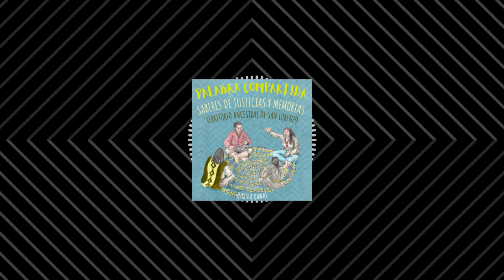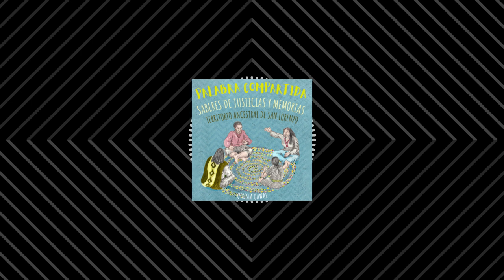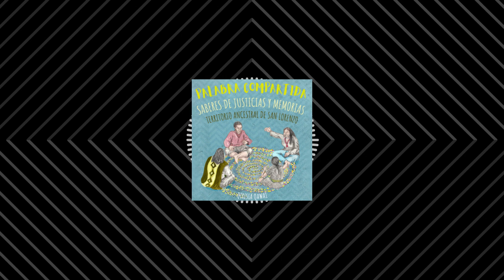Palabra compartida Capítulo 5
SaberesyExperiencias Los estudiantes del grupo 4 del Consultorio II, de la práctica sociojurídica Qirisia Qawai, continúan la serie de podcast titulada Palabra Compartida, Saberes de Justicia y Memoria Histórica. Una iniciativa construida desde las voces, sentires y saberes del territorio ancestral del Resguardo Indígena de San Lorenzo en Río Sucio, Caldas.